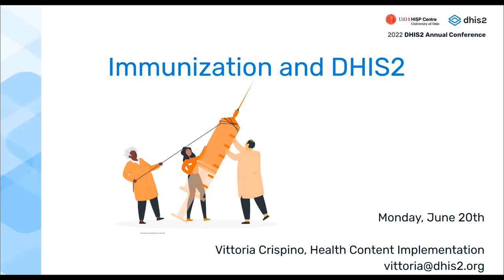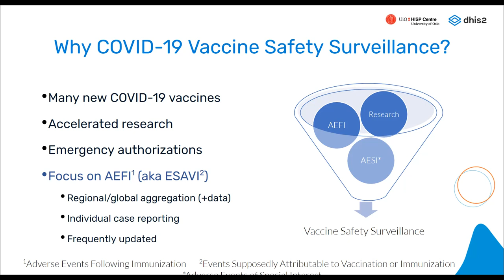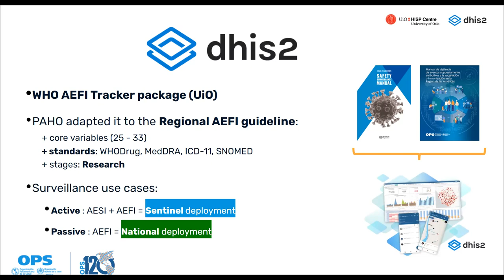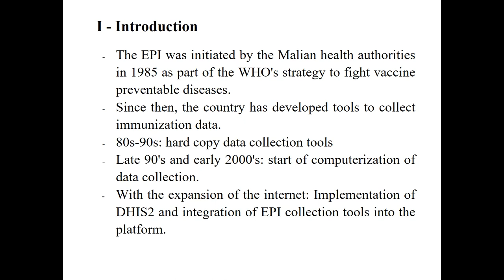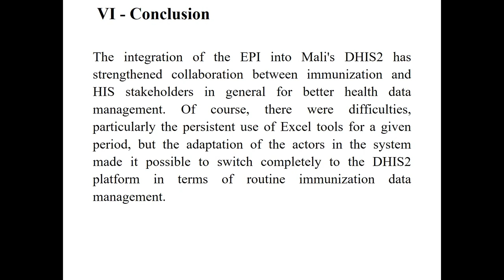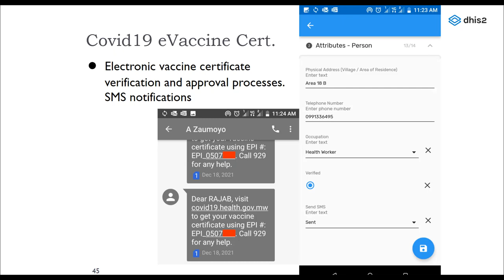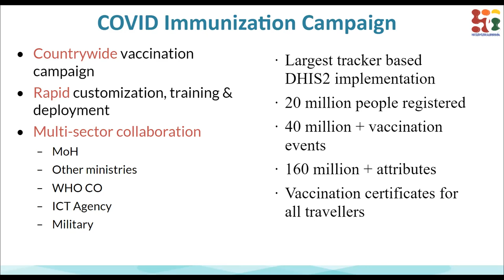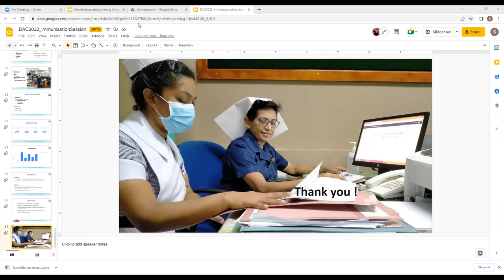Immunization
This is a recorded presentation from DHIS2 Annual Conference 2022. Vaccines are one of the most successful and cost-effective health investments. Accurate, timely, evidence-based information about immunization activities is key for operational decision-making. The DHIS2 Immunization Toolkit offers a wide range of data collection and analysis tools that can be adapted to a broad variety of implementations and system maturity. Ranging from the importance of initial planning to advanced data quality analytics, this session will cover some use cases of DHIS2 for immunization.